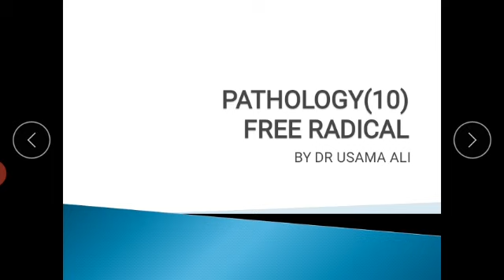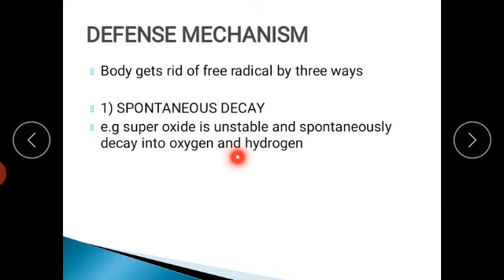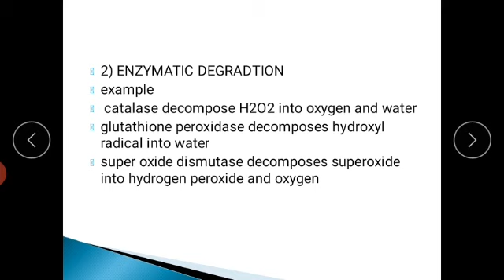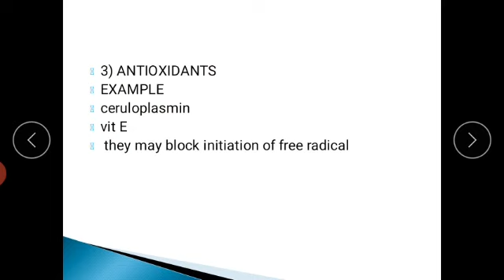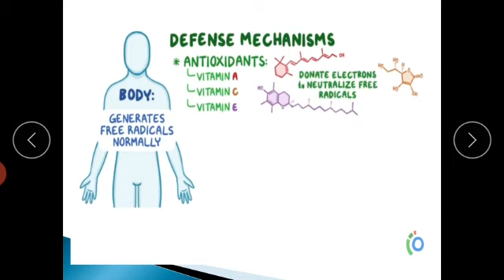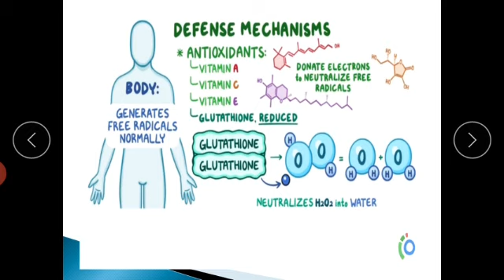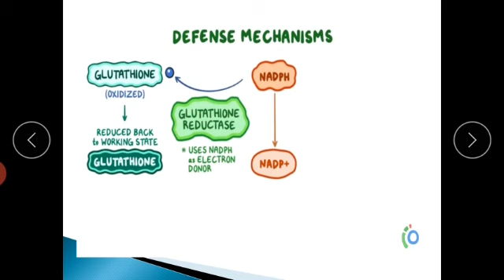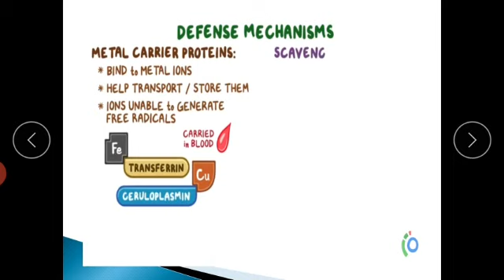Free Radicals | Part - 1 | Dr. Usama Ali